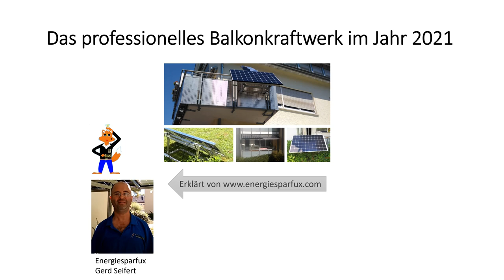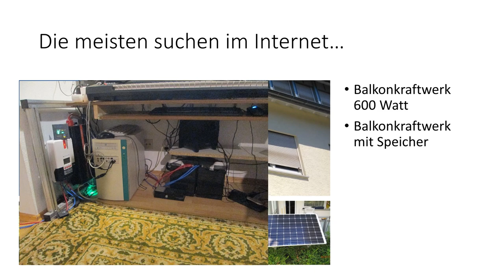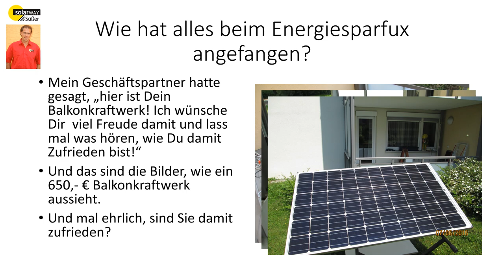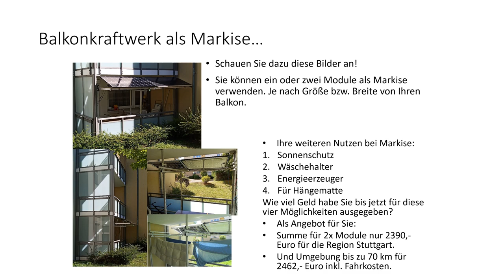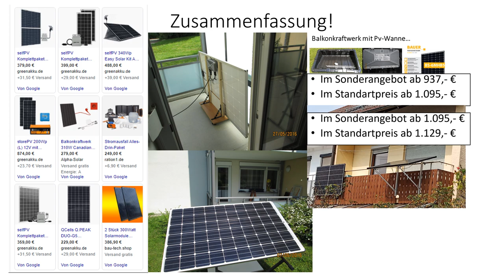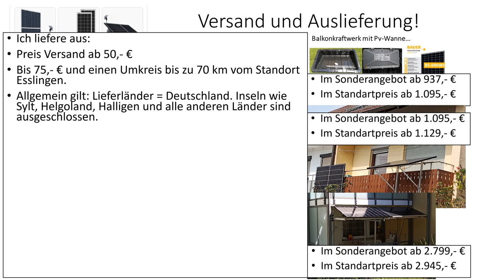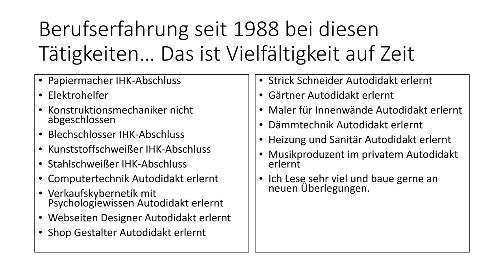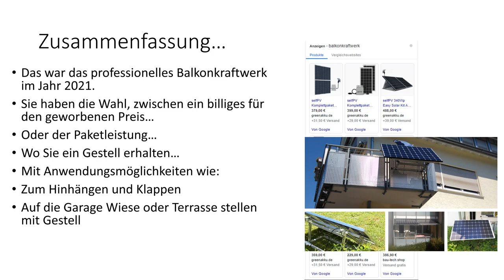Der Unterschied zwischen ein professionellen Balkonkraftwerk und Billig kaufen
Es ist so weit. Ich habe meinen neuen Shop eröffnet und der shop.energiesparfux.de soll zukünftig für die großen PV-Anlagen zur Verfügung stehen.
Es gibt dazu einen besonderen Grund, warum ich das mache. Es geht schließlich um Balkonkraftwerke, die ein Alleinstellungsmerkmal haben. Eins davon ist, dass ich ständig daran mit den Kunden arbeite, dass die persönlichen Wünsche des Kunden beachtet werden.
Statt nur mal ein PV-Modul und einen Wechselrichter als Balkonkraftwerk zu verkaufen, gebe ich meinen Kunden das passende Gestell oder Halterung, nach ihrer persönlichen Vorstellung dazu.
Sich mit dem Kunden anzupassen ist ein Prozess, der sehr Zeitaufwendig ist.
Doch wenn Sie mir gestatten, ein paar Fragen zu stellen. Diese Fragen können Sie mir gerne hier im YouTube-Kanal Beantworten.
Mal angenommen, ich hätte für Sie die passende Halterung oder Geländer, wo Sie das machen können, was Ihnen gefällt…
Ist Ihnen ein Balkonkraftwerk wichtig, das zum klappen oder Markise möglich macht?
Ist Ihnen wichtig, dass bei der Anlieferung alles vorhanden ist, so dass Sie innerhalb von wenigen Minuten gleich starten können?
Mal angenommen, ich könnte Ihnen genau das erfüllen, sind Sie dann bereit, bei mir den Auftrag zu geben, wenn alles so stimmt? Sagen Sie dann „Ja! Jetzt bin ich glücklich und zufrieden. Genauso möchte ich es haben!“?
Ich suche nicht nur die Kunden, die gerne etwas billig kaufen, sondern die noch Ihre persönlichen Wünsche und Vorstellungen haben. Das setzt voraus, dass die Regeln für Balkongeländer und erlassene Verordnungen eingehalten werden.
Dazu habe ich in dem Film, „Ein professionelles Balkonkraftwerk kaufen 2021“ vom 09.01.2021 versucht, klar und deutlich, dass zu erklären. Ich werden immer wieder den Hauptfilm verändern, weil die Zeit auch nicht stehen bleibt. Schauen Sie sich jetzt den Film an und sagen Sie Ihre Meinung im Kanal.
Sie können mich auch unter Telefon Mo. bis Fr. von 9:00 bis 12:00 Uhr unter 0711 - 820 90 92 anrufen und gerne Ihre Fragen stellen.
Ich bin auch beim Kunden unterwegs. Deshalb ist es gut, wenn wir einen Telefontermin machen, um den Kunden, den ich gerade berate, nicht zu stören. Ich bitte Sie um Verständnis.

Energiesparfux Gerd Seifert